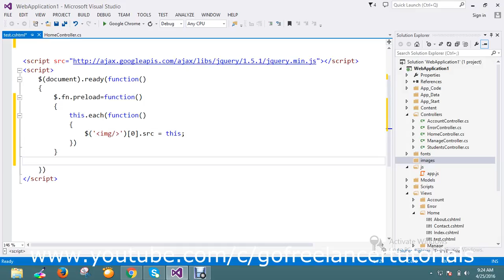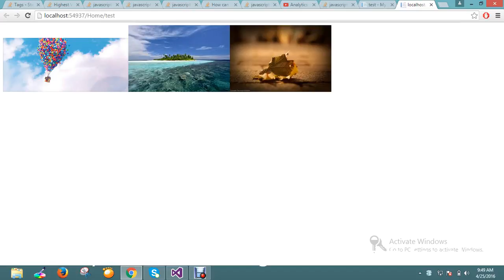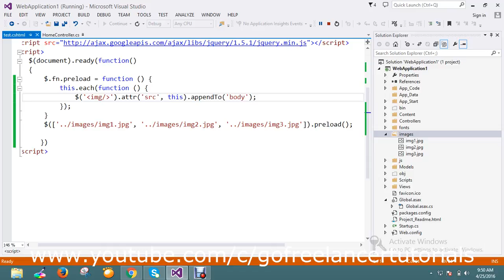Preloading images with jQuery